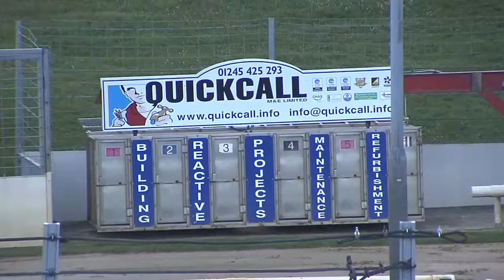2021 GEORGE ING ST LEGER - 1ST SEMI - T1 BO SHINE BULLET